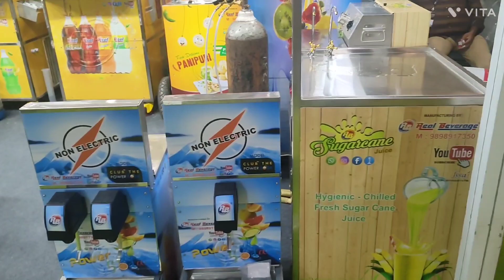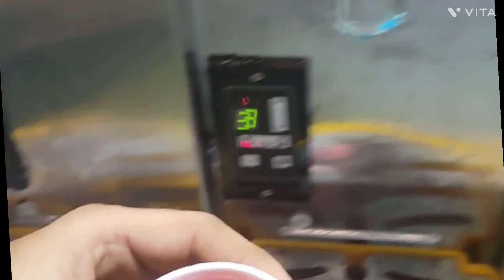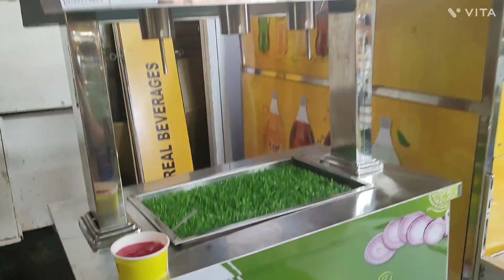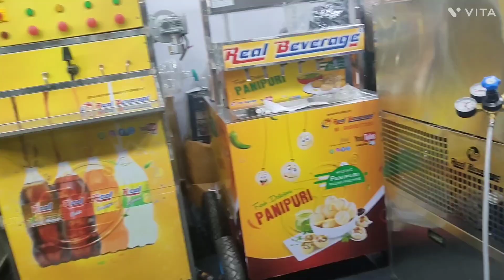sabse sasta business ghar bethe mangwaye juice slussh icecream golgappa soda sab Machine order